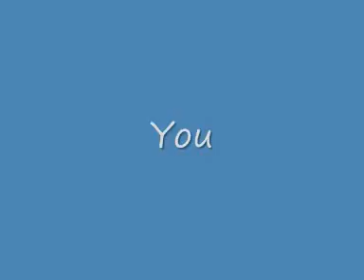Improvisations by Adi Cox